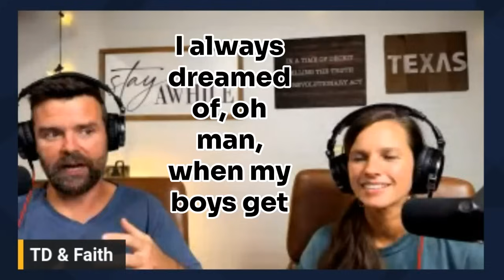Husband and Dad of 6..."I Was Planning a Life For Them Without Me"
"We are a family of 8 we have all been eating carnivore for the last 200 days. We recently went on a family cruise and managed to maintain a carnivore diet.

We started a homestead about 10 years ago. We raise our own beef and offer grass-fed beef to our local community. We are focusing on expanding our herd to expand our beef operation and make our homestead/ farm cash flow positive while raising our own beef to ensure the quality of the beef we eat.

We greatly appreciate the carnivore community and hope to do what we can to help spread the word to help heal humanity."

TD & Faith's YouTube: @TheTexasBoys

Donate to Healing Humanity: The Power of a Proper Human Diet documentary

❤︎ FAVORITES & RECOMMENDATIONS ❤︎

⌲ Maldon Sea Salt

⌲ Dreo Chefmaker

⌲ MEAT! (Meat Preparation Tools)

ABOUT ME:
Carnivore Today aka Adam is a professional photographer. He has many internationally published works, including Sports Illustrated Magazine, National Geographic, MLB, NHL, NFL, ESPN, Nickelodeon, Scholastic Books, and more.
Recently, Adam has joined forces with Kerry Mann, at HomesteadHow to film a documentary on a proper human diet called, "Healing Humanity: The Power of a Proper Human Diet."  @HealingHumanityMovie
After healing many health challenges, Adam cannot stop sharing the amazing benefits of eating a proper human diet.  His journey has consisted of eating full carnivore for over a year.  He is reversing vitiligo, has healed a 6-year-old traumatic brain injury, wiped away depression and anxiety, and many many more.